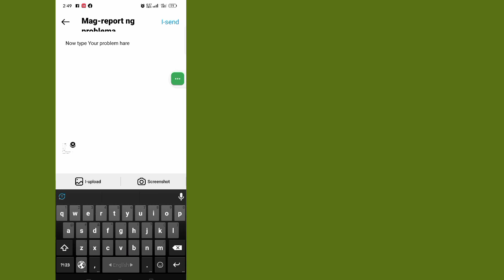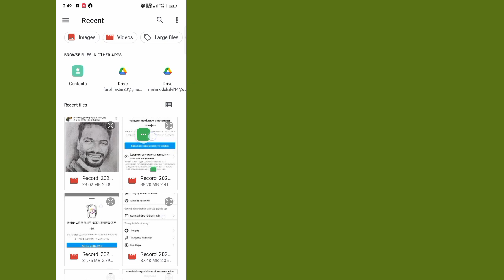Paano Ayusin ang Instagram Ang Iyong Nilalaman ay Inalis ang Problema || Inalis ang iyong content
Paano Ayusin ang Instagram Ang Iyong Nilalaman ay Inalis ang Problema (2024) |  Ayusin Inalis ang iyong content